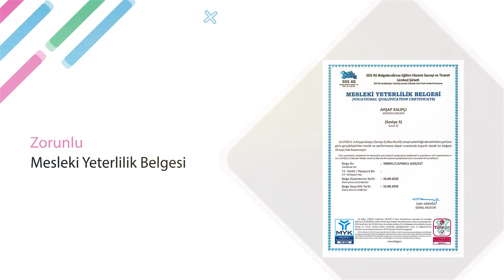TUTON İskele-Kalıp ve SDS4G Belgelendirme MYK Sınavı İş Birliği Projesi Ulusal Tv Reklam Spotu